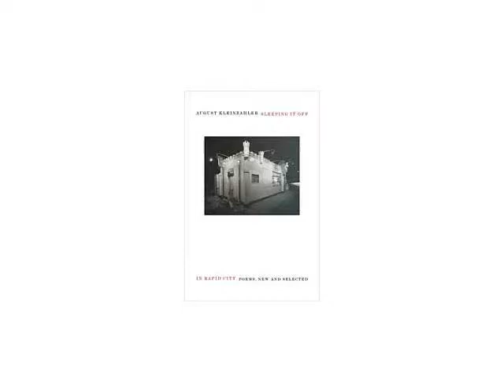August Kleinzahler reads "Portrait of My Mother in January"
"Listen to this poetry reading and hear the poet August Kleinzahler read his poem ""Portrait of My Mother in January,"" from his poetry collection Sleeping It Off in Rapid City, a book that confirms Kleinzahler as among the most inventive and brilliant poets of our time.

Read more about the book Sleeping It Off in Rapid City